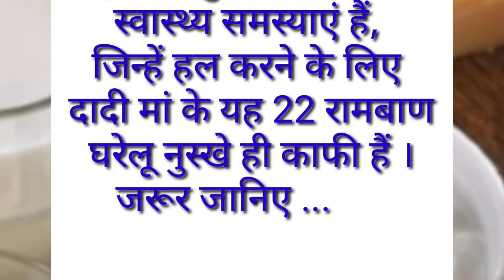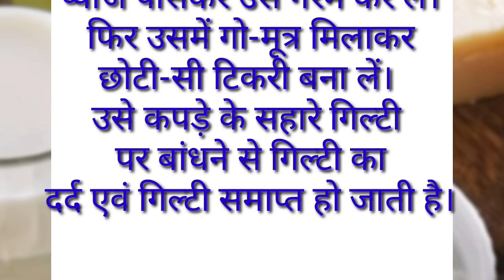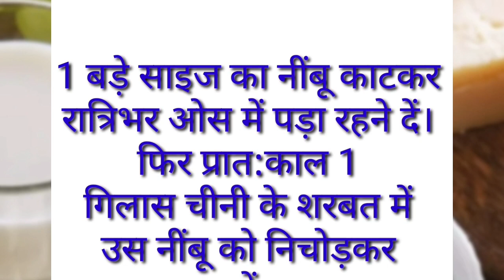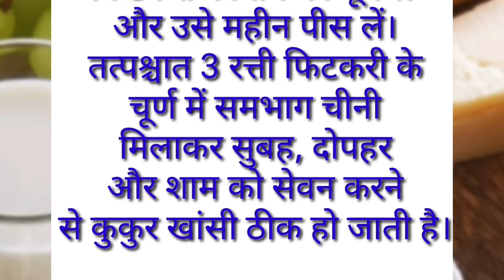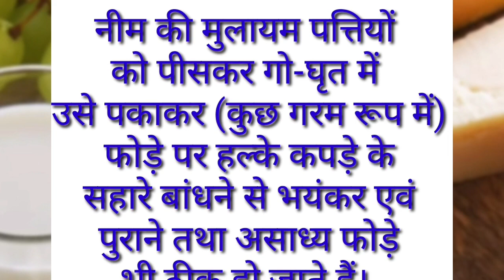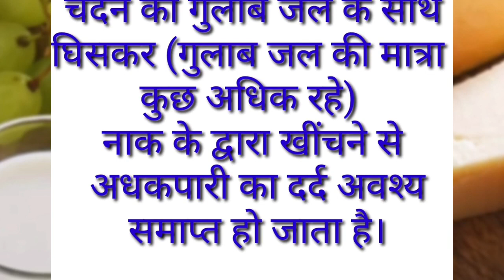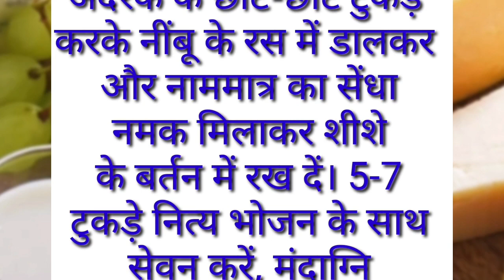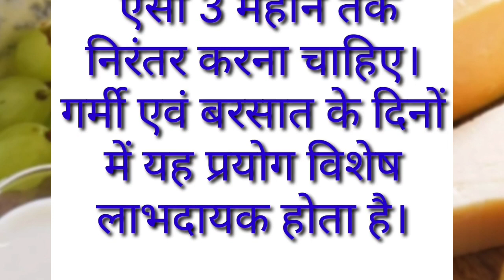दादी मां के रामबाण घरेलू नुस्खे/22 Lessonable quotes Viral kitchen tips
दादी मां के रामबाण घरेलू नुस्खे /22 Lessonable quotes viral kitchen Tips#helthtips#gharelunskhe#Viral

Hindi kahaniya

motivational video, healthy tips and tricks,
gharelu nuskhe, bestlines, Suvichar, Suvichar khaniya, Achi baten, सुविचार, हिंदी हिंदी कहानी , बहुत अच्छी बातें, अच्छी बातें, ध्यान रखने योग्य जरूरी बातें, Suvichar Hindi kahaniyan, quotes, acche vichar, acche vichar kahaniyan

@mufikhankitchenमां के 22 रामबाण घरेलू नुस्खे, जरूर पढ़ें...